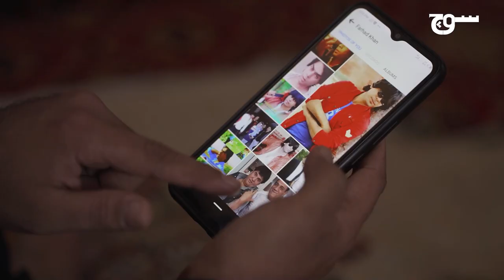Farhad Khan - Afghan Shahrukh Khan | Story of Afghan Refugee | Soch Videos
Inspired by Shah Rukh Khan, Farhad Khan became a famous actor in Afghanistan. However, after the Taliban's occupation last year, he became a refugee within a few hours. Learn more in our report:

شاہ رخ خان سے متاثر ہو کر فرہاد خان افغانستان میں ایک مشہور اداکار بن گئے۔ لیکن پچھلے سال طالبان کے قبضے کے بعد وہ چند ہی گھنٹوں میں پناہ گزین بن گئے.
مزید جانئے ہماری اس رپورٹ میں:

Credits:
Producer: Hajira Maryam
Cinematographers: Samiullah Qazi, Ali Mehdi
Editor: Muhammad Abid